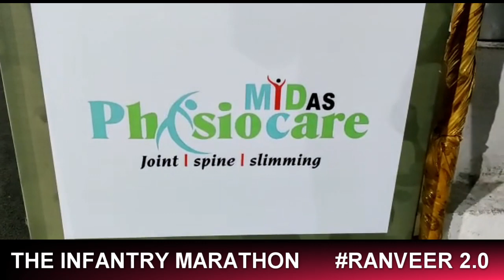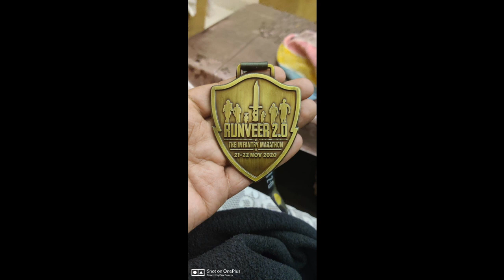THE INFANTRY MARATHON MHOW | RANVEER 2.0 (21-22 NOVEMBER 2020)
Taking part as a  Physiotherapist

MIDAS Physiocare is a super specialty center of physiotherapy. Known as best Rehabilitation for back pain, neck pain, Shoulder pain, Heel pain& knee pain, etc...

Plot no. 50, Shop no. G3, Scheme no. 103 Kesar Bagh Road Indore Indore, Madhya Pradesh, India

Pincode: 452012